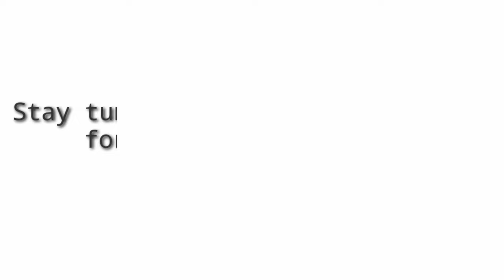Let's play Sarah Walker part 2 ( the sims Freeplay) - spa day 💆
So we are back with another sims Freeplay video, I hope you are as excited as I am to watch this!